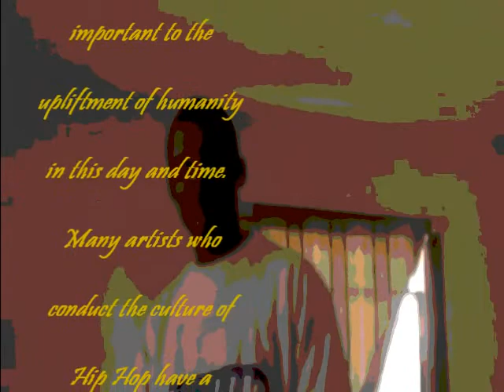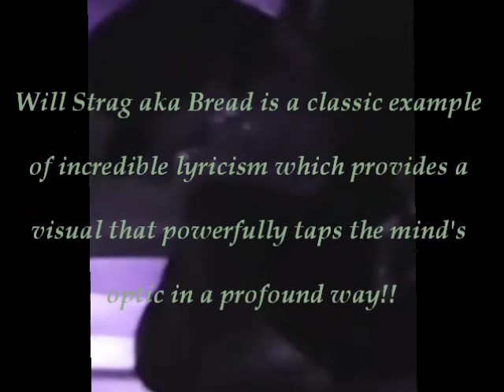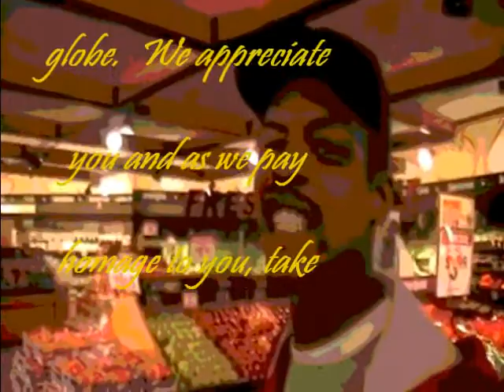Bread 4 Breakfast & Brown Broccoli vs Cauliflower - Will Strag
Classified Records.
Appreciation of a Raleigh, NC artist who is being shown love in San Diego, California.